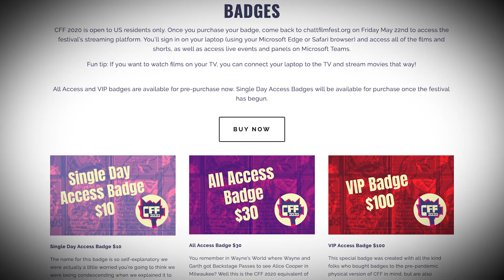Little Willy - Film Festival Announcement!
And get a badge for this weekend! See LITTLE WILLY!